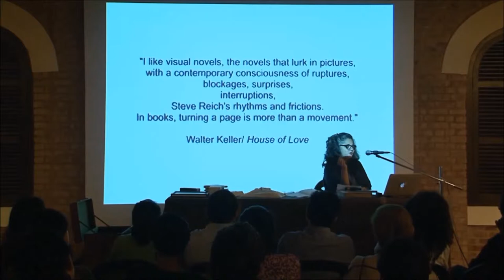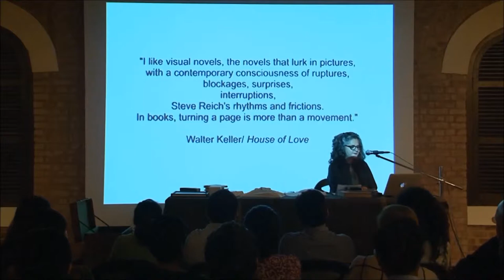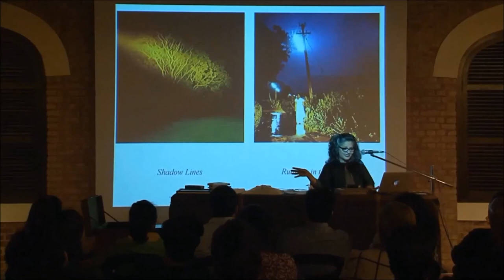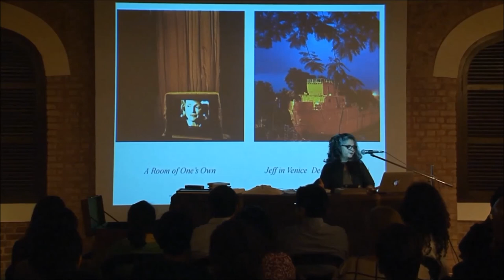"Building Museum Bhavan' - Dayanita Singh @Jnanapravaha Part 2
"Starting with Sent a Letter in 2007 I began to explore the idea of the book as an exhibition. This led me in 2013 to the Museum Bhavan. I think I had always known the book was my form, the tactile book that you held in your hands, the Zakir book 1986 had no exhibition, no prints on the wall, but it took me 30 years to find a form that allowed me to free my images from the wall, from the matt and the frame and making both the display and the sequencing endlessly changing.This came in the form of the mobile museums. Perhaps the most crucial process is not the photography but the editing. I think I work backwards, I collect images over months and years and then at a certain time, I stop and start to look at the material, and weed out, till the bare structure remains. Then I find the form, rather it finds itself in this editing process." - Dayanita Singh